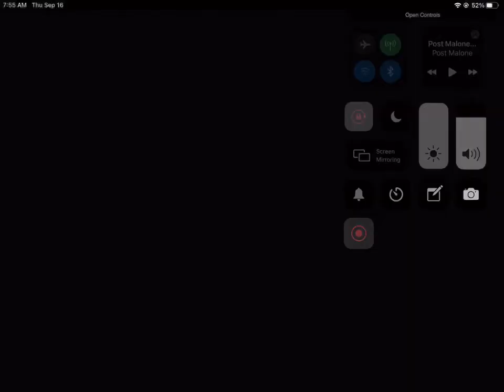light like to know the game